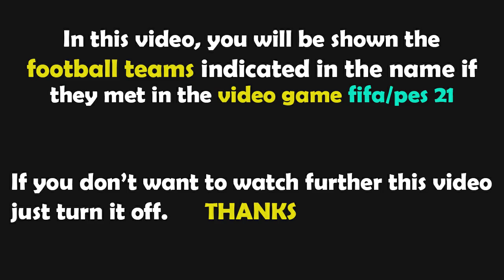FIFA 21 Gameplay | サンフレッチェ広島 vs 清水エスパルス | 2022